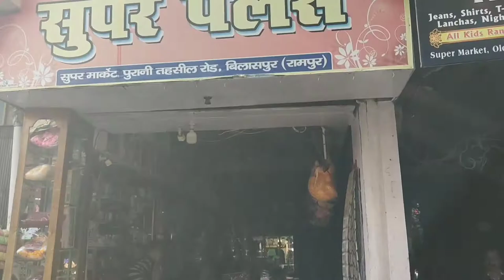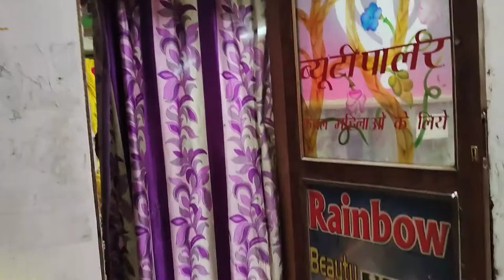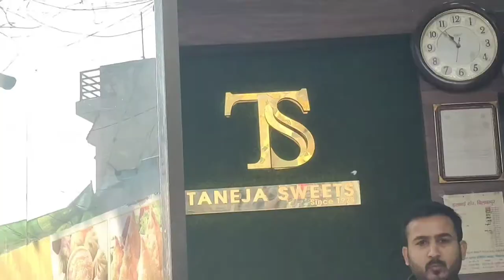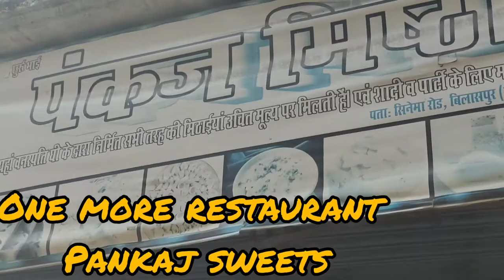kaisi hai Bilaspur ki market ao dekhte hain😍❤️||shaan style